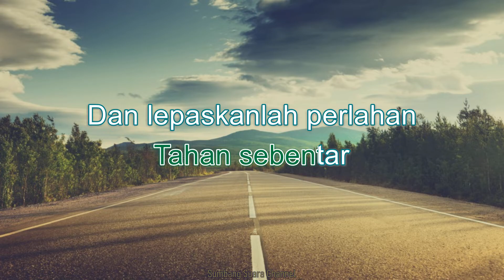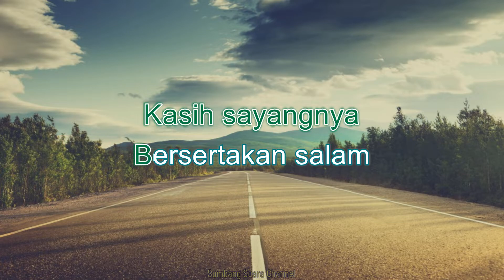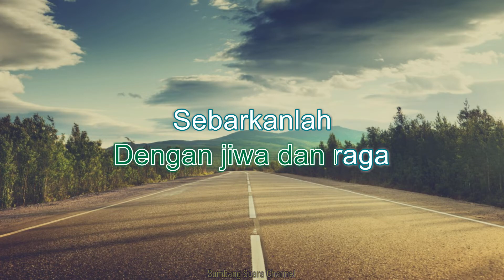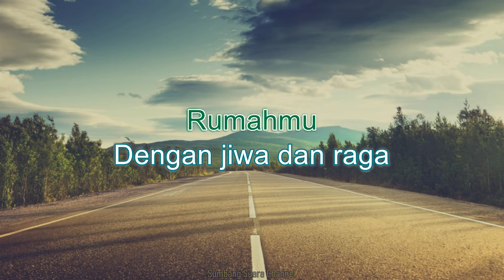AMY SEARCH - Sentuhan Di Hari Raya KARAOKE